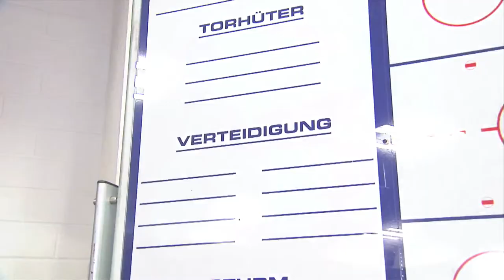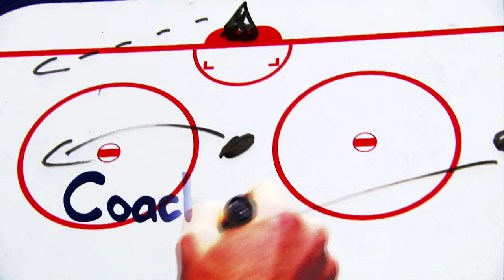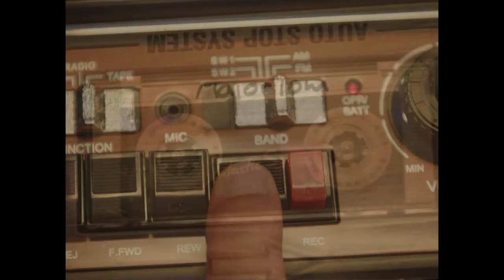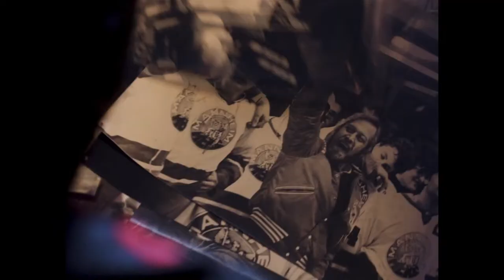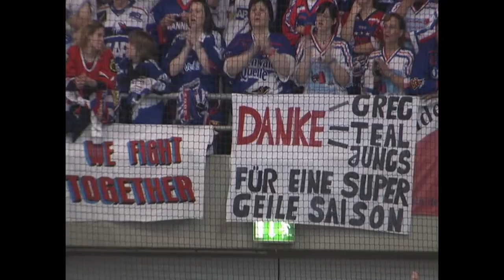Gameday-Stream: Adler Mannheim - Eisbären Berlin (VF2)